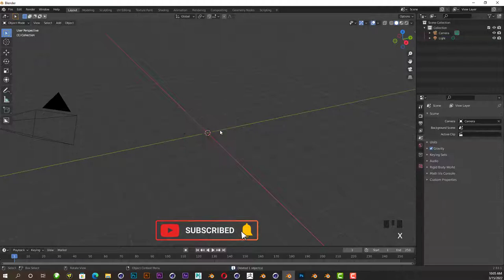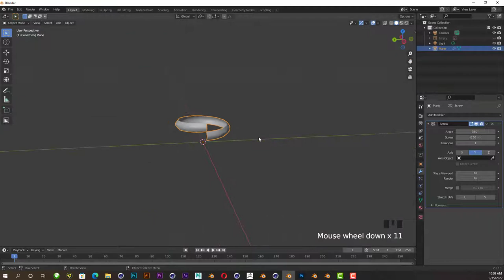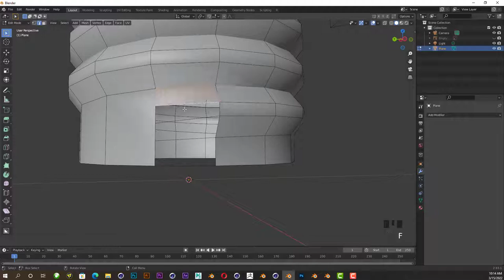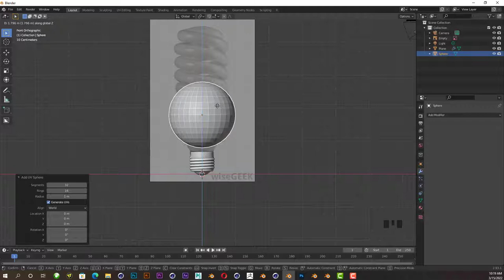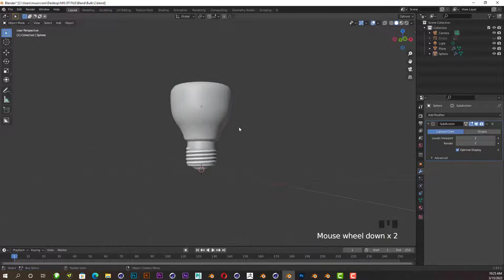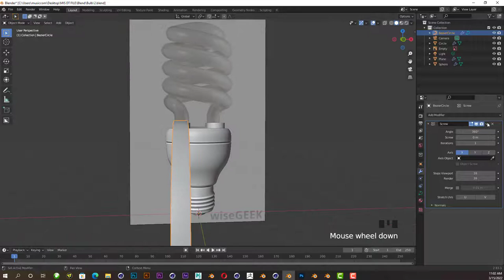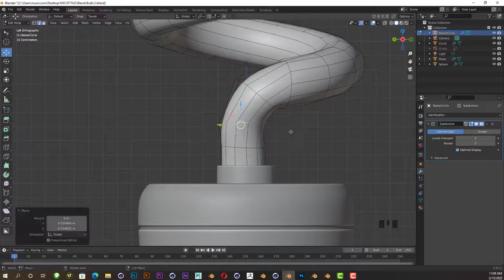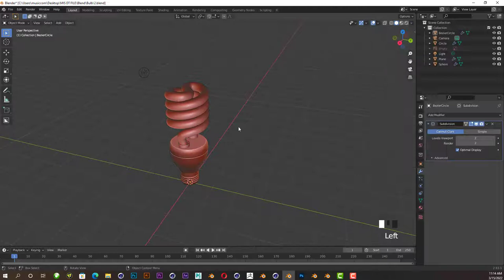Fluorescent Light Bulb - Blender 3D Tutorial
How to make fluorescent light bulb 3D Model in Blender 3D Tutorial